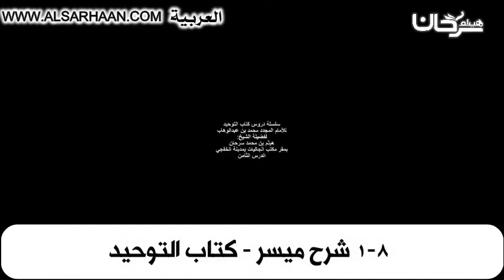1 8 شرح ميسر كتاب التوحيد